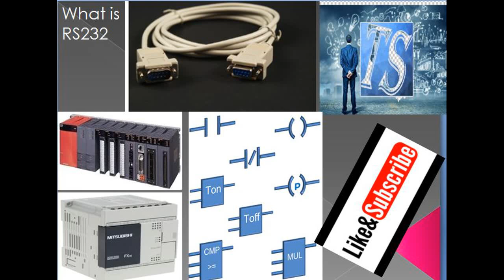rs232 port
Today you will learn about RS232. It is a phrase you may hear fairly regularly in industry, especially by the older guys. Hopefully this video will clear some things up for you.

What exactly is RS232? First and foremost, it is a form of serial data transmission. Or simply put, it is a form of communication. Most people simply called it a serial connection.

What exactly is RS-232? First and foremost, it is a form of serial data transmission. Or simply put, it is a form of communication. Most people simply called it a serial connection.

At one time, it was the most used form of data transmission. You will probably recognize the standard 9 pin DB9 cable. Simply put, RS-232 transmits signals using a positive voltage for a binary 0 and a negative voltage for a binary 1. But what do the PLCs use RS232 for?

PLCs use RS232 to talk to other modules or even other PLCs. These modules can be anything that also uses RS232 such as, an operator interface or HMI, computers, motor controllers or drives, a robot, or some kind of vision system.

Mitsubishi plc programming

functional block diagram